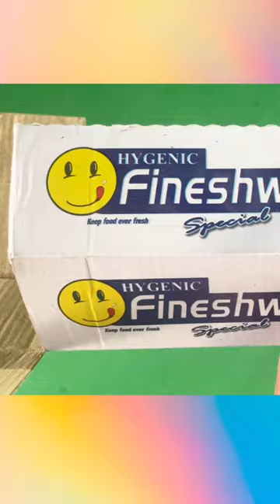Display Board ideas | shorts Videos | Raksha bandan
Pencil drawing
Drawing
Drawing for kids
 Drawing sketch
 Painting drawing
 Painting ideas
Shyam ranga
 Art
Painting topic
 Drawing ideas
Drawing activity
ideas
 Easy craft ideas
 Craft ideas
How to
Shyam sir
Sanpaper drawing

Drawingactivityideas Easycraftideas Craftideas Girldrawingeasy Howtodrawstepbystep Howtodraw How Shyamsir Gluegun Saltpainting Sandpaperdrawing, Sandpapercraft pencil pencilshading sketch pencilsketch howtomake This video is made for learning purpose. All the process of making this art piece is explained in very easy language so that everyone can understand the process and learn to make just by watching the video.